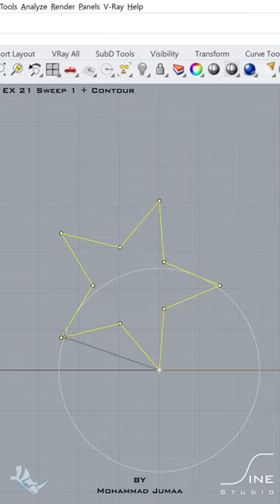Rhino - EX 21 - Sweep 1 + Contour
Create a parametric bench
Rhino Tutorial Architecture, 3D modeling. Organic architecture.
Mohammad Jumaa's Account
Rhino Grasshopper tutorial
Grasshopper parametric modeling
Rhino Grasshopper architecture
Grasshopper facade modeling
Parametric facade